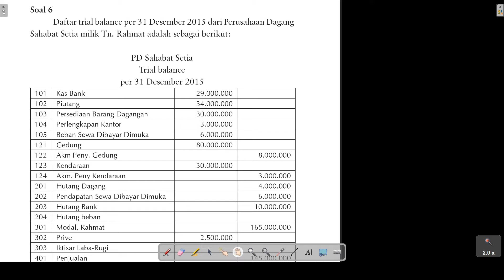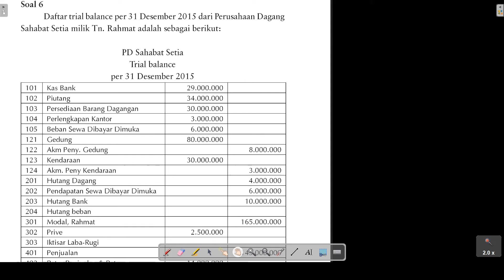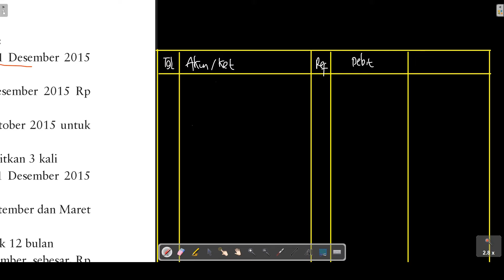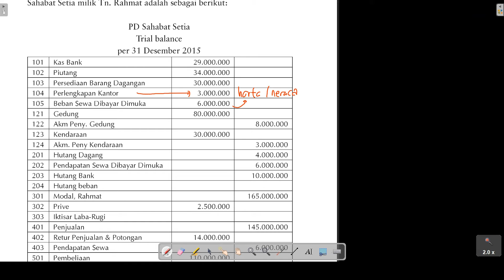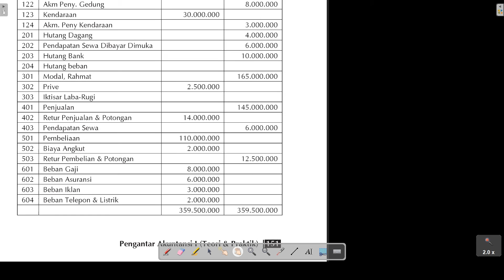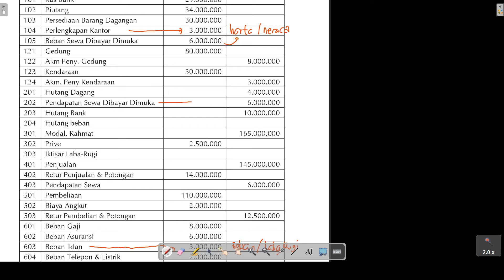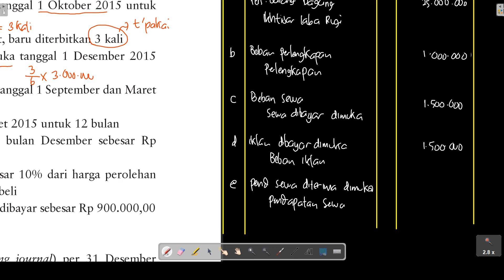Jurnal Penyesuaian Perusahaan Dagang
atau dm nidiamustika.ia

Buat teman2 yg ingin mendukung EKOPEDIA bisa berdonasi lewat link di bawah
insya Allah simple kok, bisa pake OVO, Gopay, DANA dll